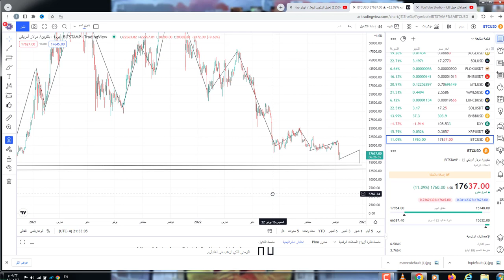البيتكوين ونتائج التضخم تحليل البيتكوين اليوم هل تعافي وبول ماركت ام مصيدة مناطق مهمة جدا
650$هدية كحسومات على رسوم التعامل بهي المنصة